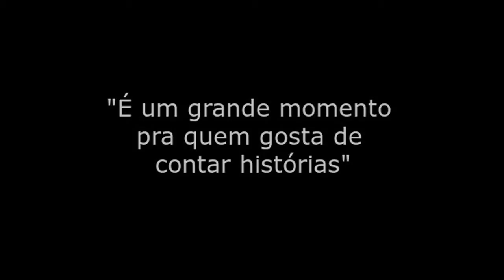FLIP 2016 | Bráulio Tavares e André Vianco falam sobre literatura fantástica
Confira o encontro entre os escritores Bráulio Tavares e André Vianco, na mesa "Literatura Fantástica do Brasil", que aconteceu na Casa SESC Paraty da Flip 2016. A mediação foi do jornalista Rodrigo Casarin.